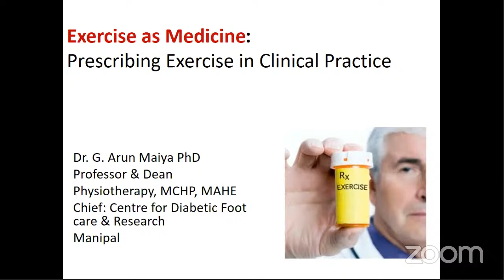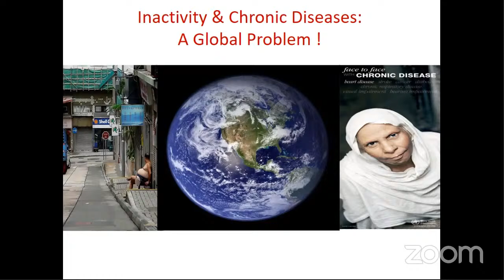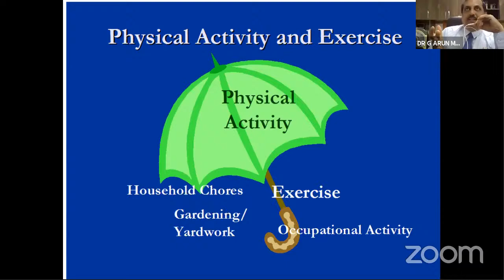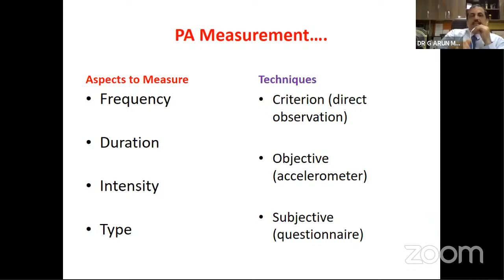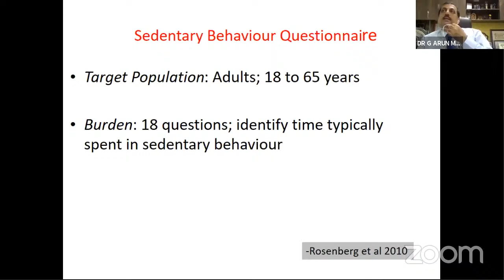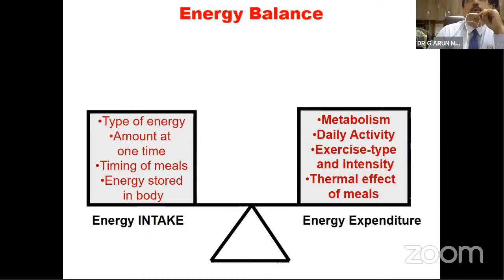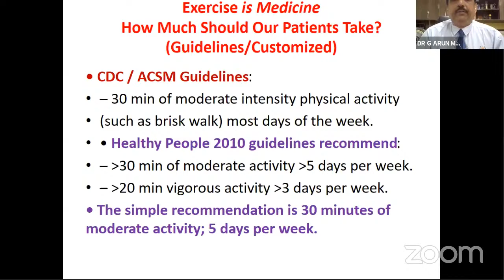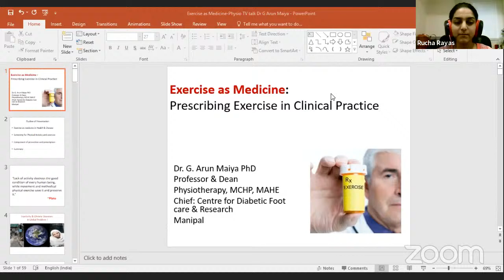Physio TV : Exercise as a medicine: What Physiotherapists need to know by Dr. Arun Maiyya